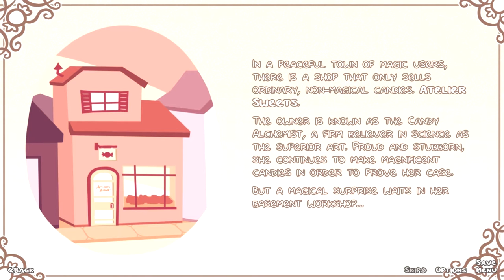Syrup and the Ultimate Sweet! | Episode 1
A candy alchemist by the name Syrup one day finds a candy golem in her basement workshop. Where did she come from? who the heck made her? Guess we're gonna find out!

I know I didn't play it on my channel, but every other youtuber and their mother is doing/has done Undertale so I'd get that wonderful line of "you copied Pewdiepie!" again and I'm not about that life. but I do have that post undertale blues goin for me, so I went on a hunt for something simple. Something cute to bring me out of that slump of everything being all surreal and just flat out empty -- wait, what do you mean im the only one who feels like that???
fuck it

Here's something disgustingly sweet!